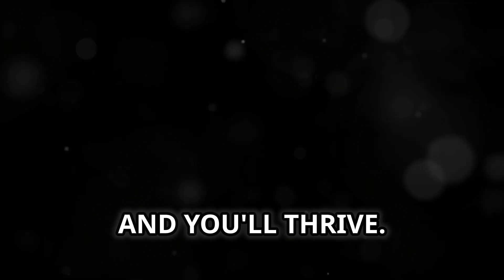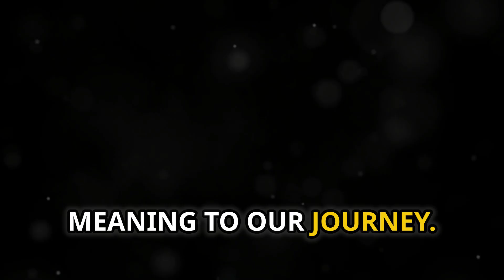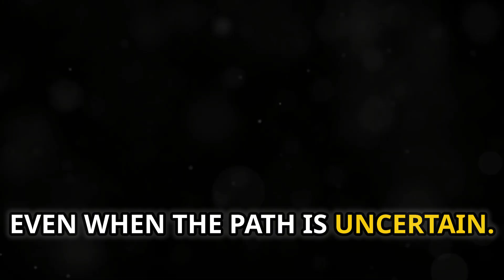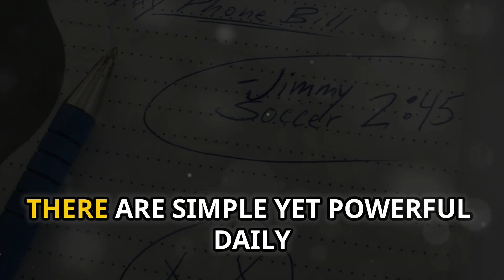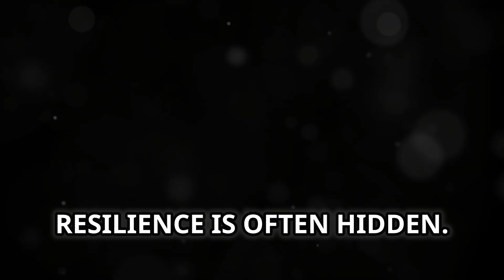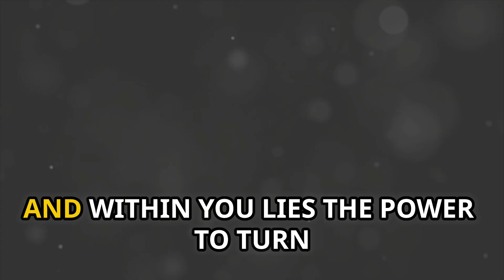Building Resilience: How to Bounce Back Stronger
Resilience is the key to overcoming life’s challenges and bouncing back stronger than ever. In this video, we’ll explore actionable steps to build your resilience, turning setbacks into comebacks. Learn how to stay strong, focused, and motivated in the face of adversity. 💪

Life is full of inevitable challenges and setbacks, but resilience is what sets those who crumble apart from those who grow stronger. In this video, we explore the power of resilience—the ability to adapt and thrive in adversity. Learn how courage, wisdom, and strength can turn setbacks into plot twists that enhance your life journey. Discover the importance of a growth mindset, viewing challenges as opportunities, and embracing failure as a stepping stone to success. We’ll also discuss how to exercise your resilience muscle, set achievable goals, and the vital role of a support network and self-care. Join us on this journey to unlock your secret weapon and rise above life's challenges.

OUTLINE:

00:00:00 Resilience Is Your Secret Weapon
00:00:33 What Does Resilience Really Mean?
00:01:46 A Growth Mindset for the Win
00:02:54 Daily Habits That Make a Difference
00:03:25 Resilience Means Thriving, Not Just Coping
00:04:46 Your Superpower in Disguise
00:05:17 Turn Tough Moments into Triumphs